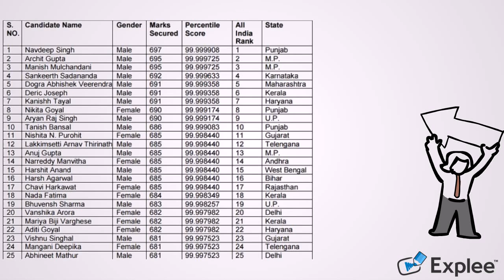NEET 2017 ||TOPPER LIST||RANK,MARKS,NAME,STATE...navdeep Singh